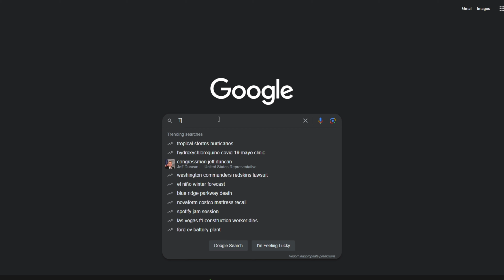Episode 4. You're fault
0:00 intro
4:22 You're fault
11:51 credits